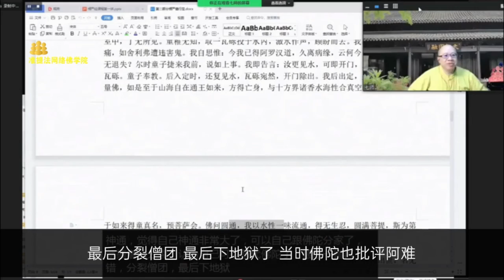楞严经第三讲：提婆达多修什么出了大神通？